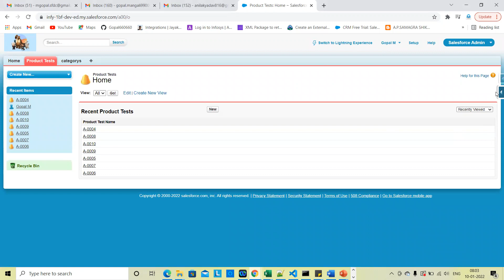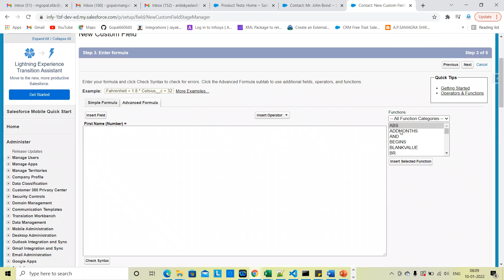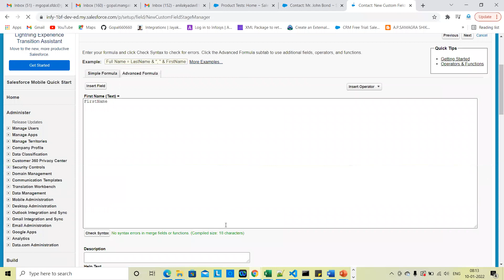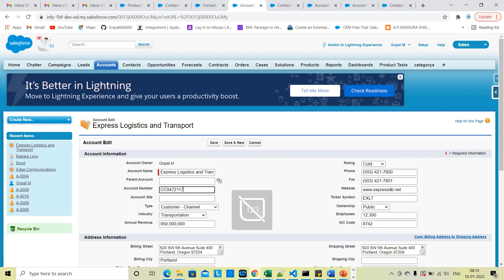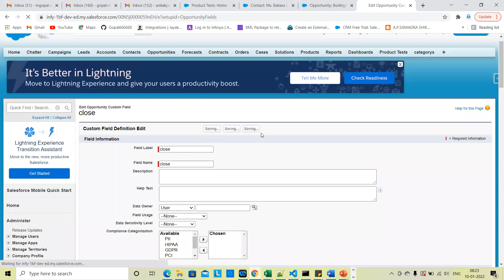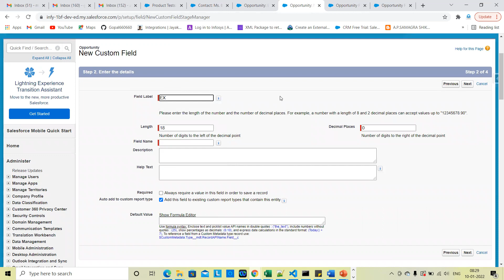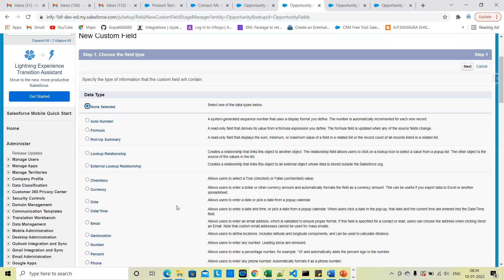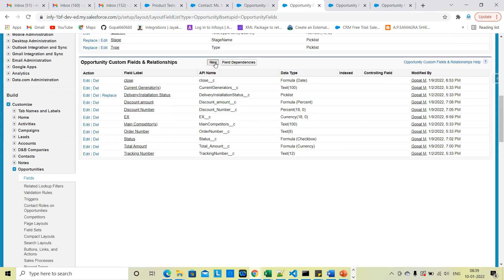Formula Fields ! Salesforce Admin Formula Fields